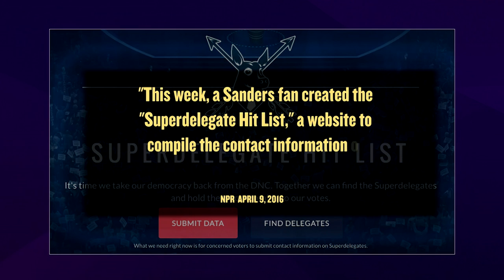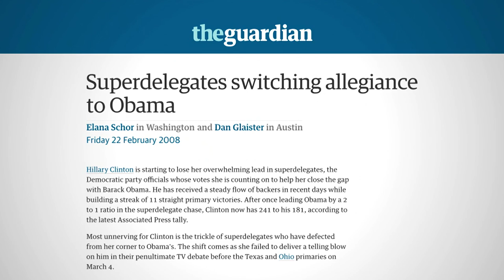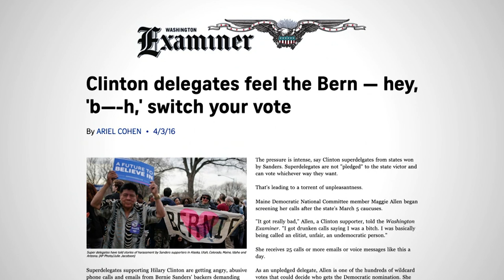What the Hell Are Superdelegates? | Full Frontal with Samantha Bee |TBS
Shadowy, unaccountable threats to the democratic process or, you know, kind of the opposite?

Visit SamanthaBee.com for more videos and web extras.